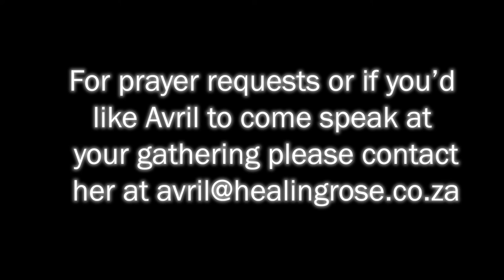What does the eyes of your heart see?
This devotional deals with what we train our eyes to see, is it what God wants or what the world wants?